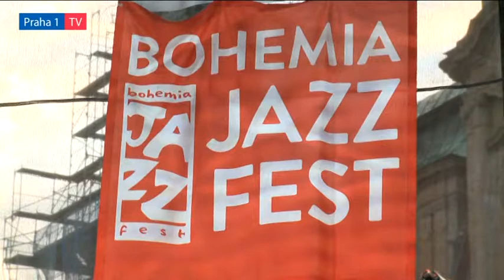Staroměstské náměstí patřilo svátku hudby – Bohemia JazzFestu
Desátý ročník festivalu, který vyzdvihl i prestižní list The Wall Street Journal, je v plném proudu. Po zahájení v Plzni, hlavním evropském městě kultury pro letošní rok, se Bohemia JazzFest zastavil na tři dny i v Praze 1, odkud bude pokračovat na další česká a moravská náměstí. Praha 1 je jeho dlouholetým spolupořadatelem a starosta první pražské městské části Oldřich Lomecký mu udělil svoji záštitu.

„Rudy Linka je po celém světě skvělým reprezentantem českého muzikantství a za to si zaslouží naše velké poděkování. Fantastické je ale i to, že si svoje zkušenosti a přátelství se špičkovými hudebníky nenechává pro sebe a že nám každoročně představuje to nejlepší, co světový jazz nabízí. A Praha 1 je velmi ráda, že ho v tom může podporovat,“ uvedl starosta Městské části Praha 1 Oldřich Lomecký, který se také zúčastnil úterního koncertu vynikající americké skupiny Earth, Wind & Fire s Alem McKayem.

„My, kteří festival organizujeme, jsme opravdu překvapeni, že ještě fungujeme, protože uspořádání těch několika koncertů nás stojí dost úsilí. Vždy si pak říkáme, jestli to ještě následující rok zvládneme. Stalo se, je tu desátý ročník – a to je důvod k oslavě,“ řekl vynikající kytarista a hlavní postava festivalu Rudy Linka.

A oslava se podařila, protože Earth, Wind & Fire s Alem McKayem – to byla trefa do černého, která roztančila celé Staroměstské náměstí. „Je to bomba,“ okomentoval výstižně Rudy Linka. A spolu s ním se výborně bavili i Oldřich Lomecký a pražská primátorka Adriana Krnáčová.

Ale také ostatní jména z programu slibují výborné zážitky a důstojné oslavy jubilea: Bill Frisell, Terence Blanchard, polští Mikromusic, norský saxofonista Håkon Ganes Kornstad nebo třeba rakouští Kompost 3.

The Wall Street Journal označil Bohemia JazzFest za nejdoporučovanější festival letošního léta. Zorganizoval anketu mezi čtenáři a Bohemia JazzFest se umístil na prvním místě.
„The Wall Street Journal o našem festivalu napsal, že člověk přijede na náměstí, koupí si pivo, poslouchá hudbu, pak se projde uličkami kolem, vrátí se a zase poslouchá hudbu. A to je přesně koncept Bohemia JazzFestu,“ prohlásil Rudy Linka, který také velmi ocenil dlouhodobou podporu ze strany Prahy 1.

„Věřím, že úspěch u fanoušků i výborná pověst festivalu v zahraničí dodají Rudymu Linkovi a jeho týmu další sílu a že se už teď můžeme těšit na další ročník a další skvělé hudební zážitky. A Praha 1 bude ráda zase u toho,“ uzavřel starosta Oldřich Lomecký.